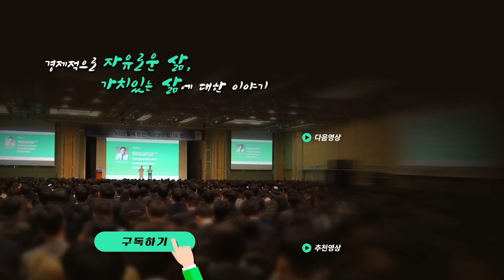똘똘한 한 채, 접근 방법!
부동산규제로 똘똘한 한 채를 마련하려는 영끌이 증가했다. 똘똘한 한 채 접근하는 방법!